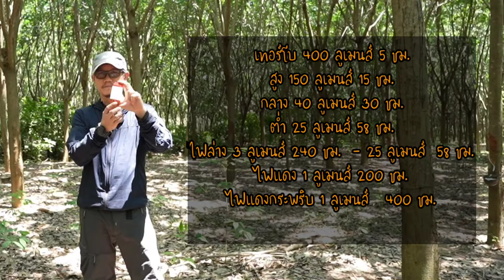รีวิว โคมไฟ LED แคมป์ปิ้ง Fenix CL26R สว่าง 400 ลูเมน : ฝาปิดเลนส์รีวิว EP.11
โคมไฟ LED แคมป์ปิ้ง Fenix CL26R สว่าง 400 ลูเมน โคมไฟขนาดเล็ก แสงสว่างเกินตัว
แสงสวยนวลตา พกพาง่าย กันน้ำ เหมาะสำหรับการแคมป์ปิ้งหรือใช้ในชีวิตประจำวัน